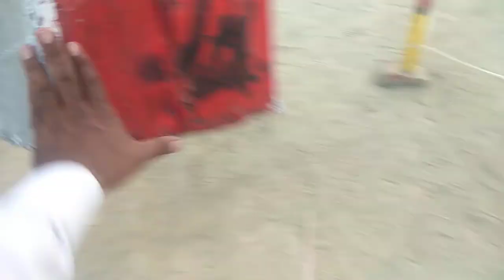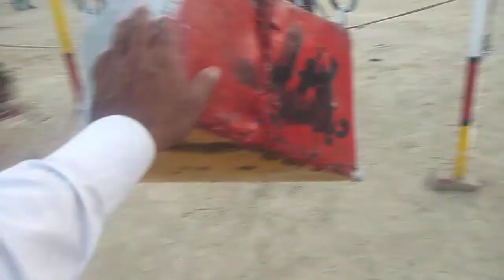kid in fair